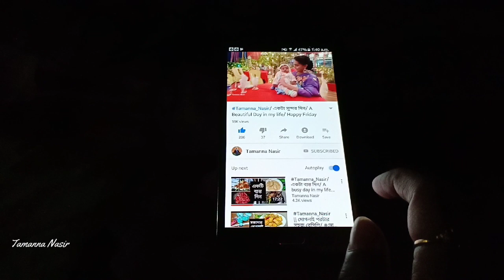Tamanna_Nasir || অনেক কথা বলব আজ। আজ আমার প্রিয় ভিউয়ারসদের কমেন্টের উত্তর দিলাম। Comment Vs Reply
My Two Facebook Page Links :👇👇

1. Tamanna Nasir

2. TAHA by Taman's handicraft